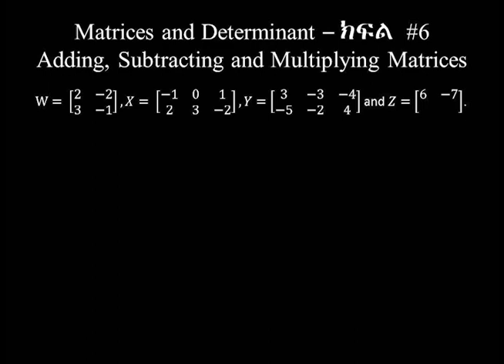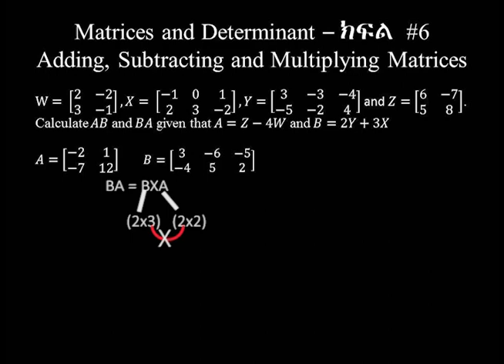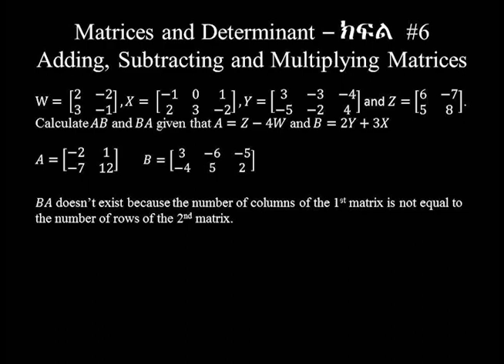Matrices & Determinant - ክፍል #6 Adding, Subtracting and Multiplying Matrices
Welcome to Ethiopedia by Desu Birchit. It is an education site designed for mathematics and subject matters demanding mathematical calculations.
It is the channel bringing to you not only basic explanations and simple examples about the subject matters but also step by step approaches for solving some challenging problems, of which teachers might afraid to teach you.
Topic on mathematics like derivation, integration, limits & continuity, sequence & series, mathematical logic, functions, matrix & determinants, statics & probability and Quantitative decision making tools like linear programming, graphic & simplex methods of solving linear programming equations, network modeling, decision theories, transportation problems, assignment problems, breakeven analysis and economic order quantity are among the portions to be covered.
The detail explanations and the wide spectrum of questions covered in each tutorial are means for mastering the followers’ knowledge on the subjects.